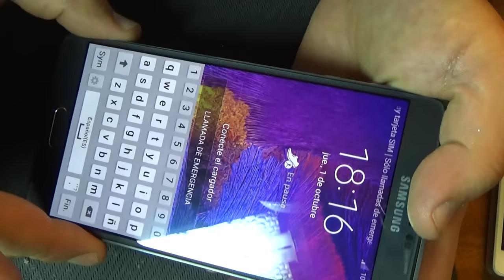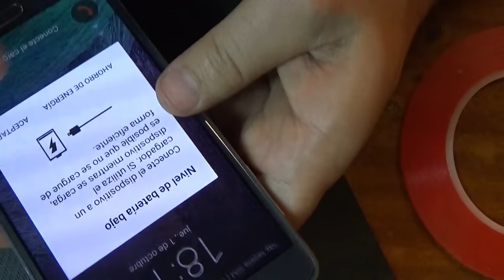Samsung Galaxy Note 4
Экран: Quad HD Super AMOLED 5,7''
    Две камеры: 16 Мп и 3,7 Мп
    Электронное перо S Pen

Частота процессора

1,9 ГГц, 1,3 ГГц